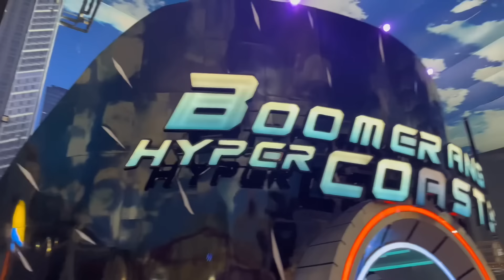Vlog #5 Trans Studio Sama Myrella, Fey, Kezia, Yumi, & Ilene INTM - DETIK DETIK TERAKHIR BIKIN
Hallo Hallo Hallo Netizen
Thankyou so much for all of your support..
Nih mana yang nagihin aku bua vlog bareng myrella, my tom, my my my??? Vlognya ditemenin sama model model lain juga ya biar main seru!!
Enjoyy nonton videonya semoga kalian syukak 💉💖🌳